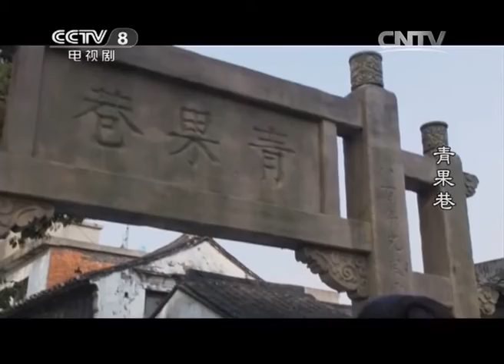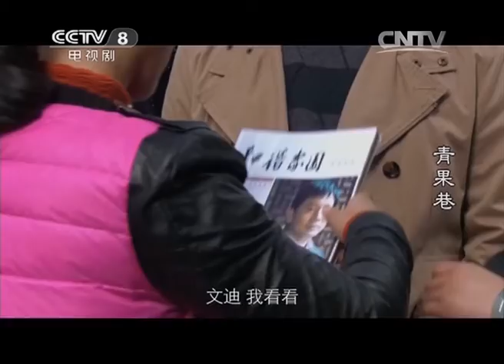《青果巷》第3集 相差25岁的“忘年恋” 走进唯美江南第一巷【CCTV电视剧】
Highlights：失去了工作的青果陷入了生活的困境，唐月乔的羞辱更是令青果愤怒。前妻文迪突然出现在王庚面前，而她只是想分享王庚归国后所取得的巨大成就。

■□剧情简介■□
当成熟宽厚的王庚邂逅年轻纯善的青果时，一场爱情展开了。然而，他们又哪里知道，无尽的艰难坎坷早已埋伏在他们感情前行的路途之上……